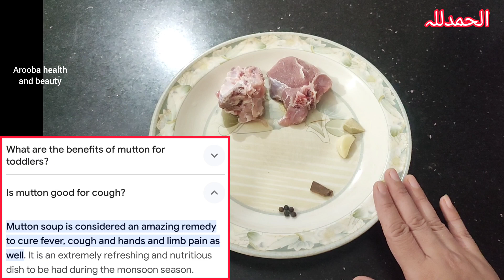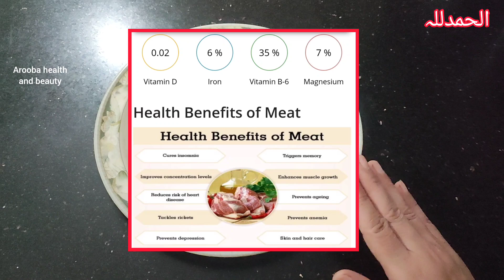Motton Yakhni / Simple Yakhni !! ''8 - 36 months baby'''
Assalmoalaikum 🌸.
aaj bachon, toddlers k liye boht best yakhni recipe ha is se bavhon k muscle strong joty hn khoon ki kami iron deficiency fever cough aur hands and limb ppain mein bachon k liye best ha.

topic covers.
yakhni recipe for baby
motton Yakhni for babies
simple Yakhni for baby
healthy soup recipe for babies
healthy yakhni recipe for babies
mutton yakhni recipe
Mutton yakhni recipe for babies
motton Yakhni
simple Yakhni recipe
soup recipe for babies